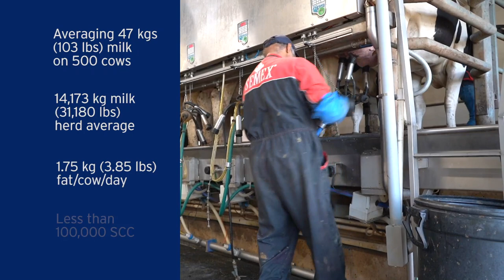Tour Summitholm Holsteins With Semex On Nov 10, 2020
Join us as we tour one of Canada's top managed herds, Summitholm Holsteins located near Lynden, Ontario. Summitholm is home to 500 milking cows averaging 47 kgs/day and have produced 185 homebred super lifetime producers with over 100,000 kgs.

Ben Loewith will discuss the top 3 decisions made in the past 3 years to solve issues they've faced:
1. Changed parlour settings
2. Built new close-up dry cow facility
3. Installed rubber flooring in heifer feed alley

Summitholm has hosted thousands of international visitors and freely share their successful management practices.  You will not want to miss this virtual tour!